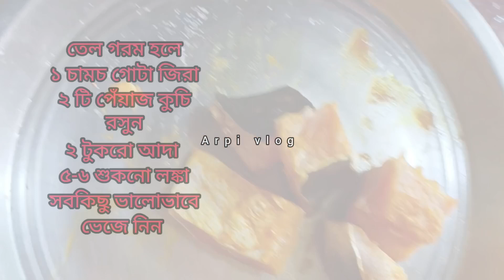পুঁই পাতায় পাঙ্গাস মাছের পাতুরি রেসিপি || pangas macher paturi recipe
পুঁই পাতায় পাঙ্গাস মাছের পাতুরি রেসিপি একবার তৈরি করে খেলে বার বার খেতে ইচ্ছা করবে @arpivlog7447